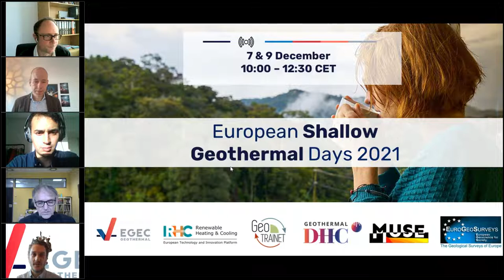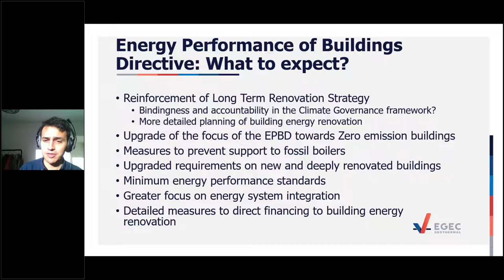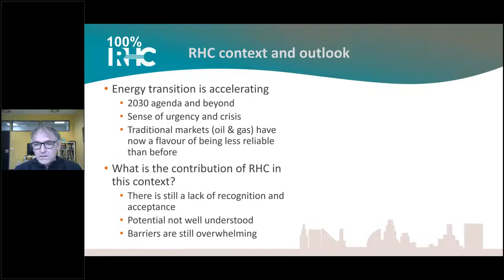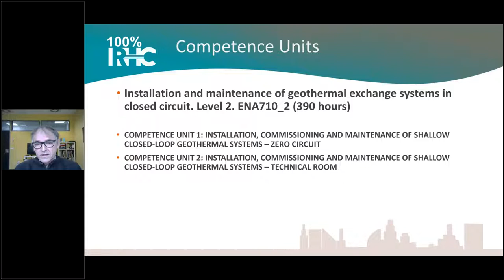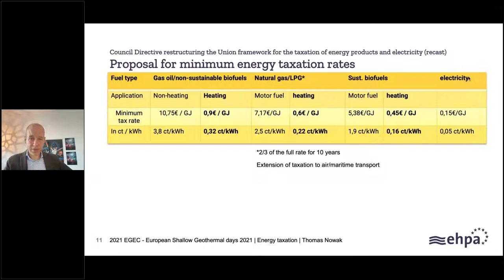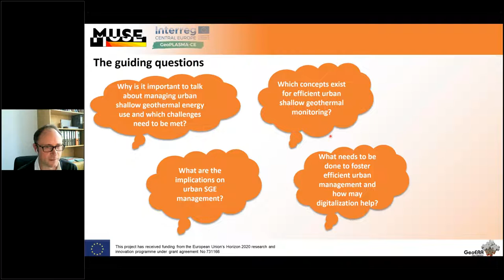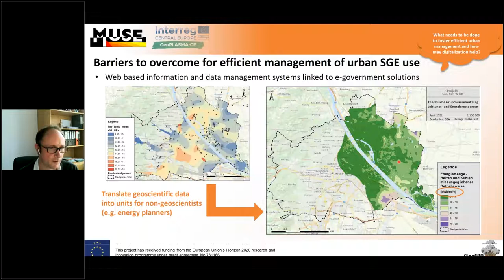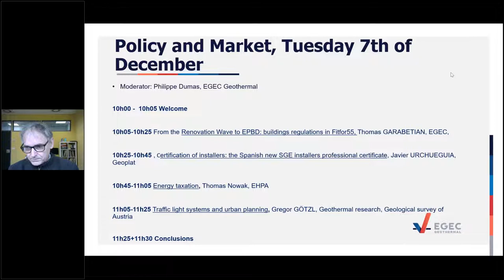European Shallow Geothermal Days 2021 - Policy and Market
Heat represents more than half of Europe’s energy needs and the vast majority of it comes from fossil fuels. Shallow geothermal energy can be the key to decarbonise heating and cooling, being a clean and mature technology that could be installed anywhere in Europe. Yet, it is widely considered as a niche technology, even if in a few countries such as Sweden and Finland, is becoming mainstream and 2 million geothermal heat pumps have already been installed.

The 3rd edition of the “European Shallow Geothermal Energy Days” took place on 7th and 9th December 2021. It connected policy makers, scientists, and professionals to discuss ways to boost the market uptake of geothermal heat pumps and underground thermal energy storage.